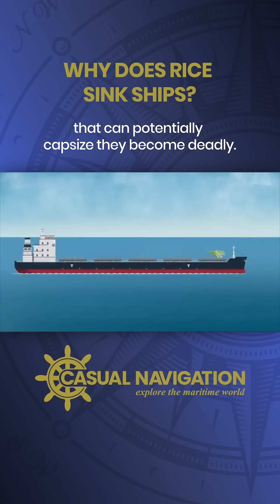Rice Cargo = Maritime Disaster! 🍚⚓ (Here’s Why)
In this video, we investigate the dangers of carrying grain cargo on merchant vessels and have a quick look at the reasons why special precautions need to be taken.